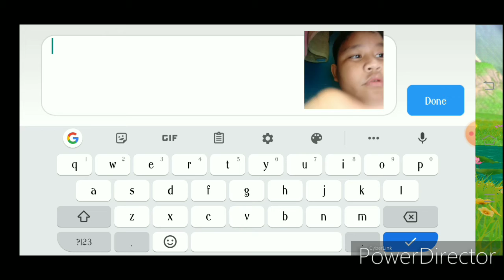Ang Ganda ng graphics | OTOPIA ORIGIN PART#1